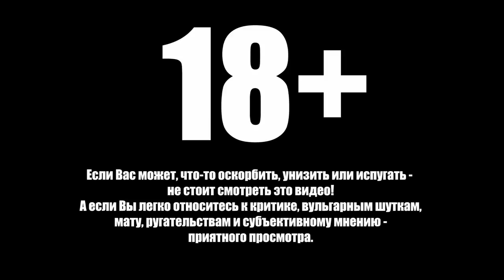Отдых в ТУРЦИИ | РОССИЯНЕ ТВОРЯТ ЖЕСТЬ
В этом выпуске Данила Рыжкин расскажет о Своём отпуске в Турции и об отдыхе россиян на дешёвых курортах.